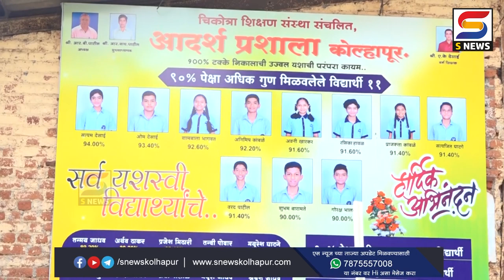आदर्श प्रशालेच्या विद्यार्थ्यांनी रांगोळीतून साकारली चांद्रयान मोहिमेची माहिती